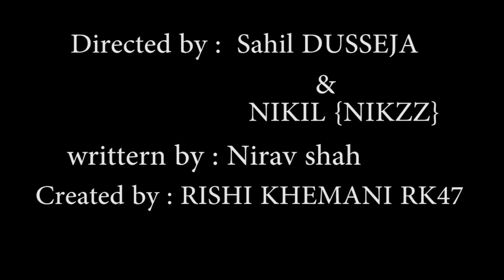THE GAME : IT'S NOT OVER YET ( PART 2 ) | Rishi Khemani 47 | Sahil Dusseja | Nikzz | Nirav Shah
Hyy ssup guys ? we present u the next part of THE GAME : IT'S NOT OVERT YET

IF YOU HAVE NEVER WATCHED IT SO WATCH :

Directed by : Sahil Dusseja & Nikzzz
Writern by : Nirav shah
Act by : Rishi khemani RK47 & Nikzz
Created by : Rishi khemani RK47